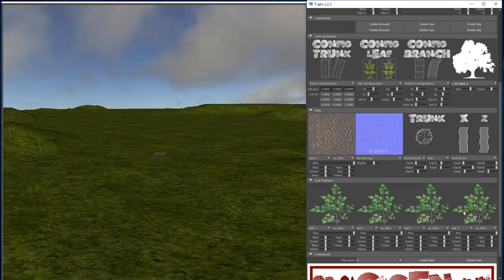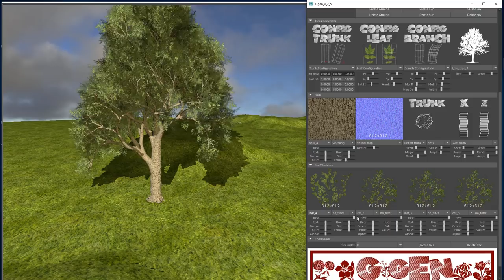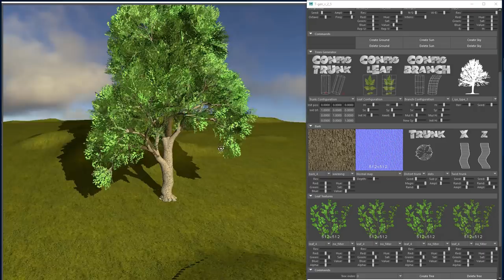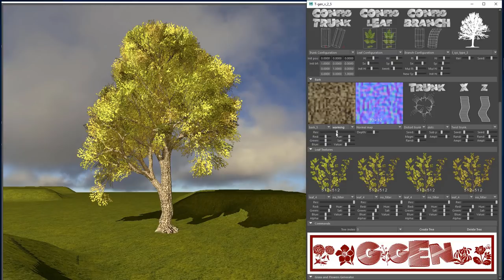T-Gen v0.6 - Procedural Trees Generator